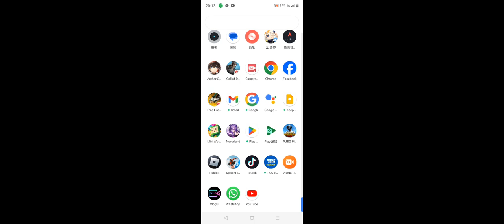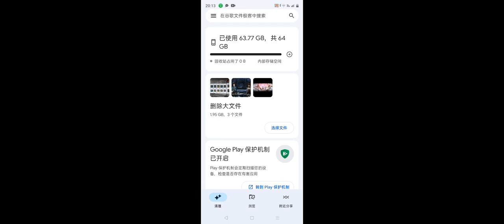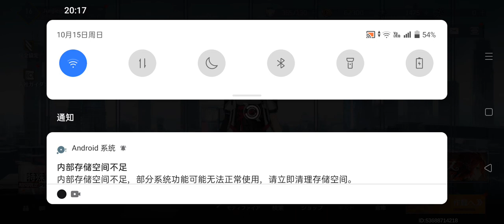EP1的第二集会发生什么事叻请看下集。